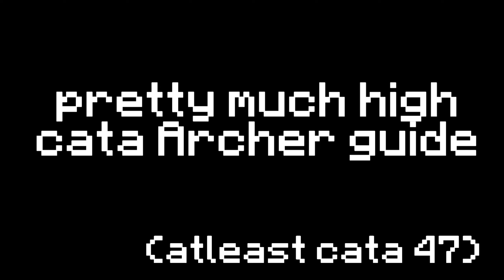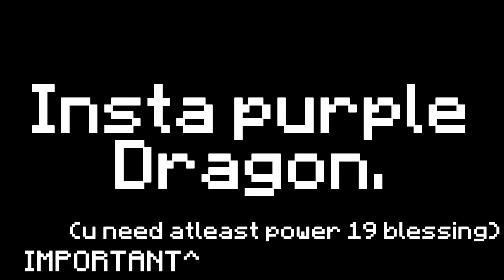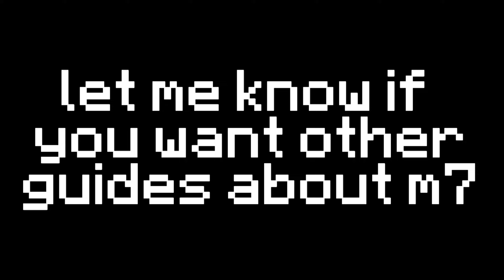M7 Archer Guide | Hypixel Skyblock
thumbnail: Me
yt banner and avatar: Me
footage: Coopcarried
IP: mc.hypixel.net
IGN: MrMusicRune
SONG: